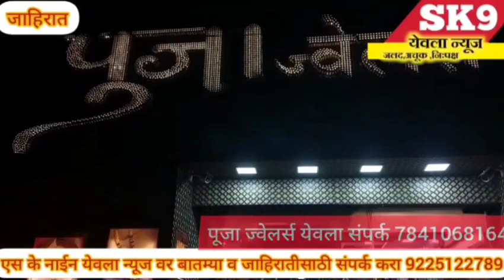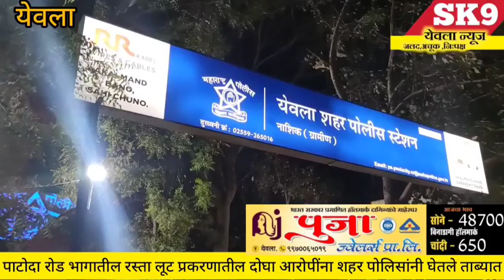yeola crimenews:"पाटोदा रोड भागात रस्ता लूट प्रकरणातील दोघा आरोपींना शहर पोलिसांनी घेतले ताब्यात